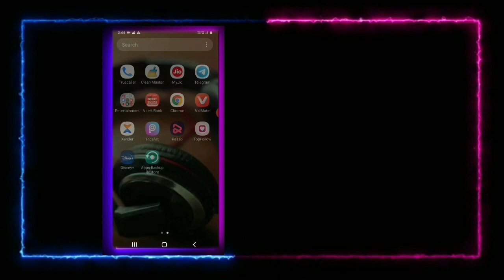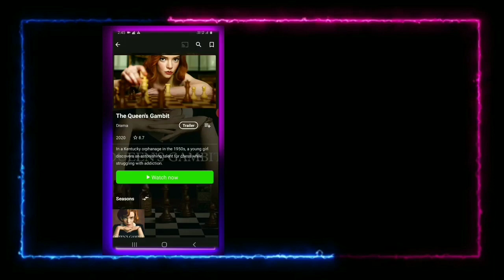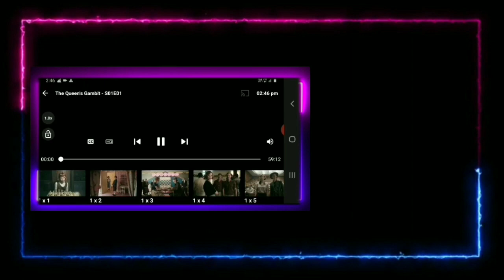Hotstar🙌 Vip Free Download Now || 100% √ || Working Mod Apk Available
Hotstar Vip free mod apk is here ... You can download easily and enjoy it... 👍👍

Its features are totally awesome if you like it then must like the video now 🙌🙌

Video By - Abhinay Singh Rathore 🤩
Edited By - Garvit Jain

YOU WILL GET ALL THE FREE 🆓 THINGS HERE SO... SUPPORT OUR CHANNEL AND SHARE AS MUCH AS YOU CAN 🙌🙌